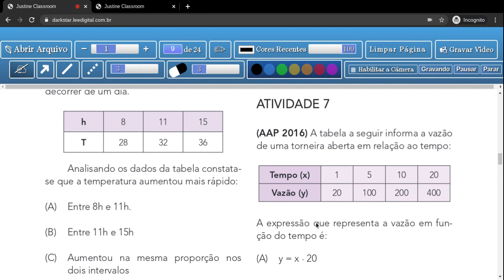Tema1:Propocionalidades - Aula 7